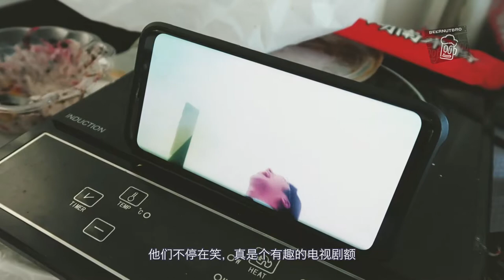How to order MaLaTang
RESTAURANT INFO:
+YangGuoFu MaLaTang, railway Parade, Burwood NSW 2134

TECH INFO:
Device: Mac pro
Editing Software:Premier+Arctime